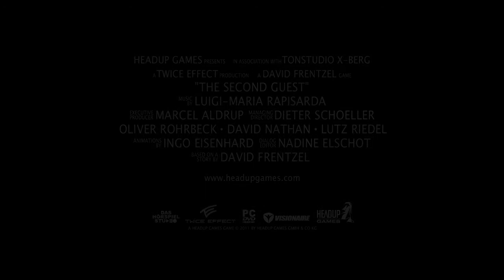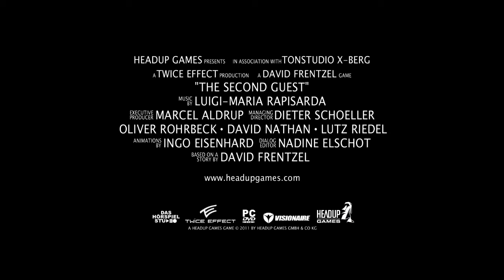The Second Guest Teaser #1 Deutsch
Headup Games : The Second Guest :
The Second Guest beinhaltet die ersten beiden Episoden der derzeit geplanten fünf Abschnitte der gesamten Geschichte, wobei jede einzelne Episode in sich geschlossen ist und ebenso auch für sich allein stehen kann.